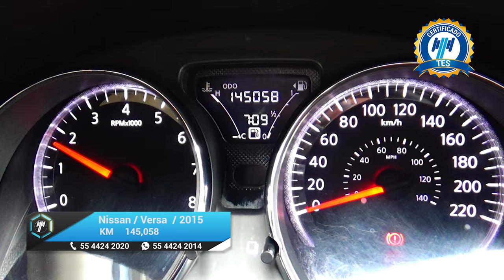Nissan / Versa / 2015 - 16063